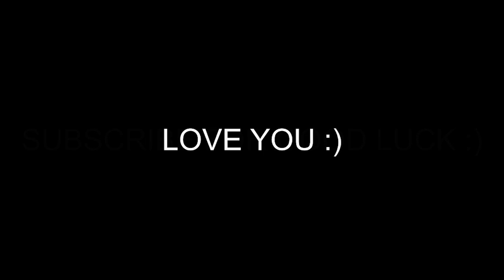The Viral Aunty on social media | girls wearing short dress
Hey guys,

              This video is all about my views on the recently viral video of the aunty saying girls should be raped because of wearing short dresses. Must watch this video guys... and share it too with the world and spread positivity in the world..